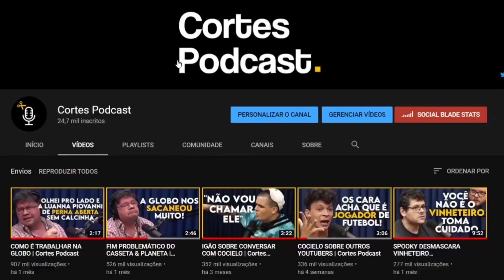| Cortes Podcast MARI EXPLANA BASTIDORES DOS ESTUDIOS FLOW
Vídeo original:
MULHERES DE VENUS (Especial Mês das Mulheres) - Venus Podcast #233